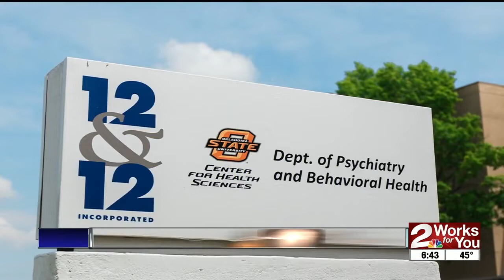"12 &amp; 12 Day" highlights addiction recovery center